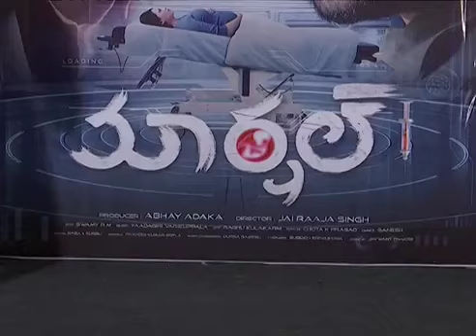Talasani Srinivas Yadav Released Marshal Movie Trailer ll Tollywood latest trailer II TOS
Talasani Srinivas Yadav Released Marshal Movie Trailer  ll Srikanth ll Talasani Srinivas Yadav ll TOS